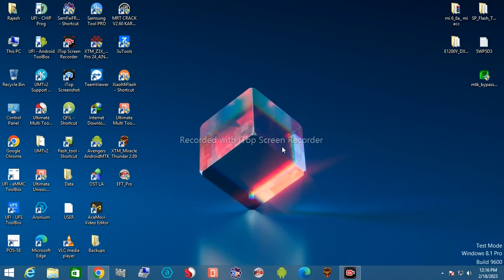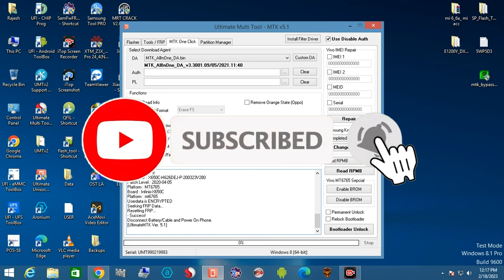infinix hot 8 unlock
infinix hot 8 unlock pattern
infinix hot 8 unlock pin
infinix hot 8 unlock tool